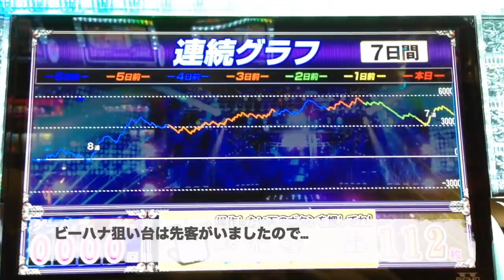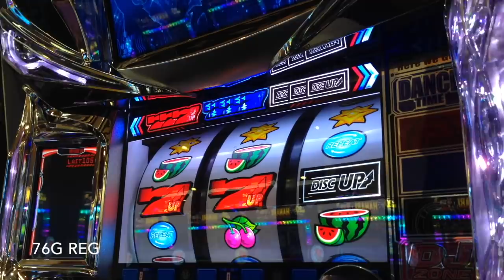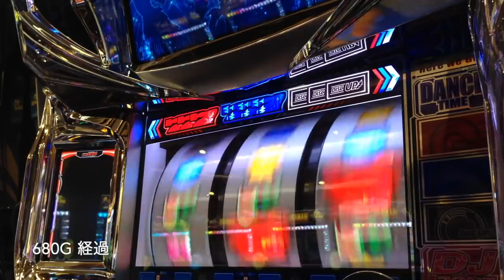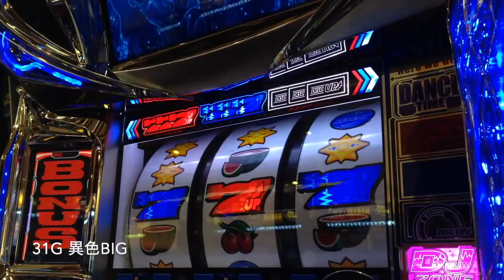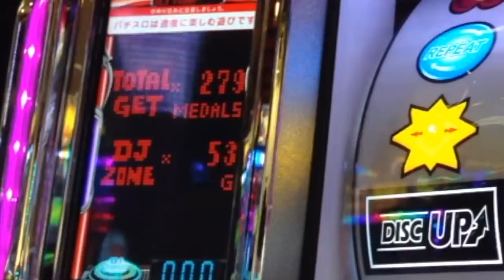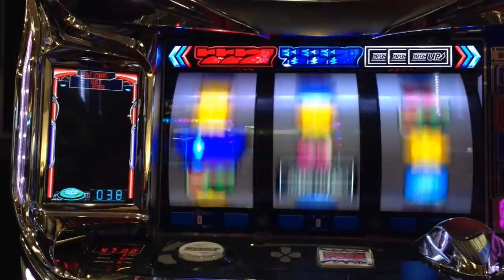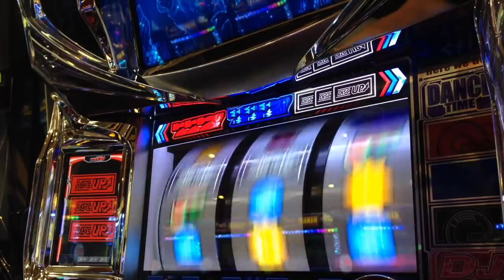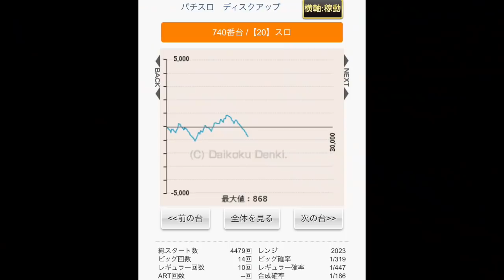ビタ精度９５％の４０歳目前男ですが 激アツ特定日にプラス４００枚です…人生詰んだ３９歳が挑むガチ実戦記録 #３３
39歳断崖絶壁人生の実戦記録をご覧くださいませ…！
YYYYEEEEEESSSSSS!! (*ﾟ∀ﾟ*)